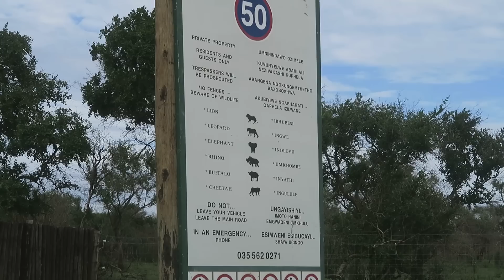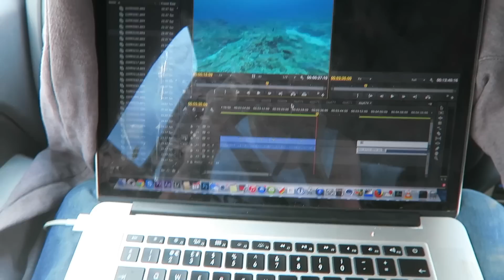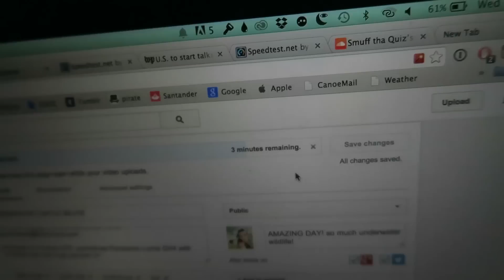ACCIDENTAL SAFARI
Music wanted!!

All filmed on a Canon G7X, sometimes Panasonic Lumix GH4 with 12-35mm lens and a go pro hero 3+